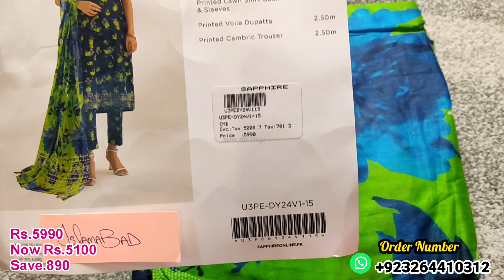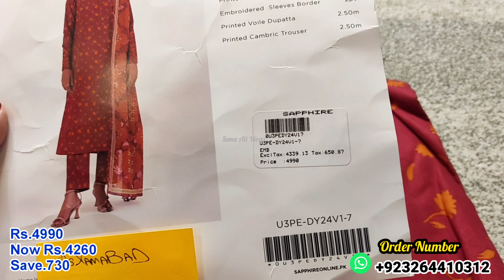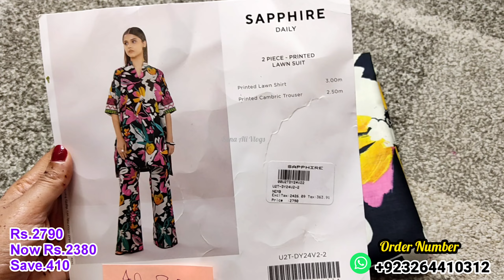Sapphire Sale Today | Sapphire Summer Shopping Haul2024